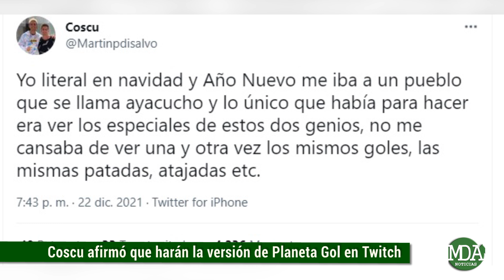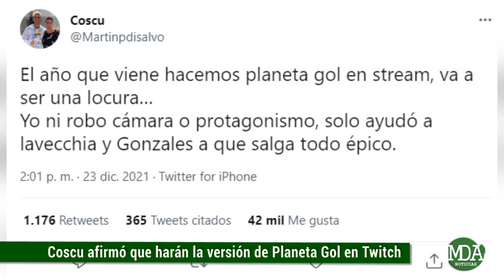¿Se viene PLANETA GOL en TWITCH?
El streamer Coscu, anunció a través de su cuenta oficial de Instagram que está a su entera disposición para colaborar con los periodistas Pablo Gonzáles y Fernando Lavecchia quienes recientemente habían comunicado que por motivos de reestructuración de grilla, TyC Sports había finalizado su ciclo llamado Planeta Gol, un programa que recopilaba diversas imágenes del fútbol segmentadas por categorías como la de mejores goles, mejores patadas, curiosidades y demás.

En su momento las emisiones que se realizaban diaramente en la señal deportiva marcaron un precedente histórico dado que fue de los primeros programas de esa característica de recopilación de videos de todas las ligas del mundo en donde también había una importante búsqueda en los materiales de archivo.

En relación a esto, el disparador de esta propuesta realizada por Martín Perez Disalvo fue un comentario que hizo Pablo González en donde sostuvo lo siguiente.

Luego de esto Lavecchia, le respondió al streamer dejando una puerta abierta sobre el final del mensaje que fue el puntapié de toda la idea.